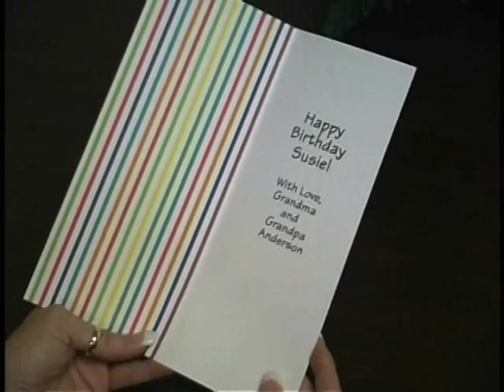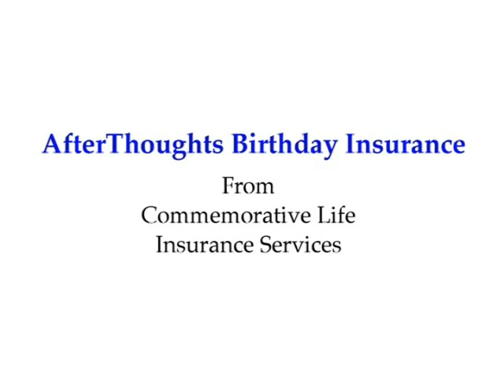Birthday Insurance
Recieve a check on your birthday for the rest of your life!